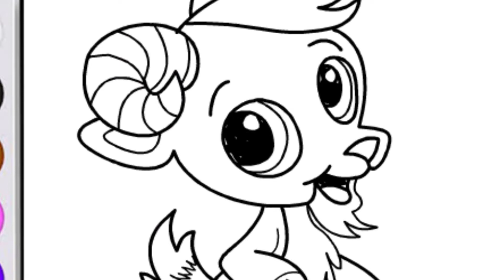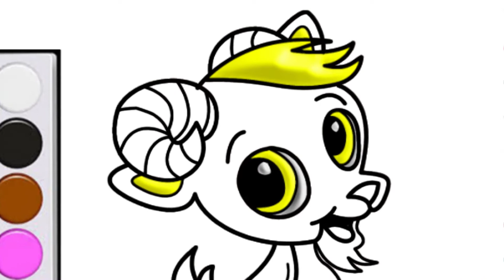How to draw a goat for for Children - Drawing and coloring for kids - bé yêu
How to draw a goat for for Children - Drawing and coloring for kids - bé yêu. is a channel for Children
Bé yêu Channel is a video tutorial for kids painting and coloring animals. Tree, house ... v ... v ...
 Hope the parents regularly watch and comment. To channel better

     Welcome to Bé yêu Channel !